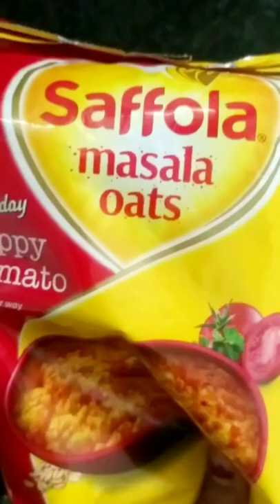How do you make oatmeal taste good oats food😋😋😍oatsrecipe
How do you make oatmeal taste good?
Which oats are most tasty?
What can I add to oats for flavor?
How do you make oats more interesting?
an I eat oats without cooking?

Though raw oats are safe to eat, it's recommended to soak them in water, juice, milk, or a nondairy milk alternative to avoid some unwanted side effects. Eating dry raw oats could lead them to build up in your stomach or intestines, resulting in indigestion or constipation.

Is Eating Raw Oats Healthy?